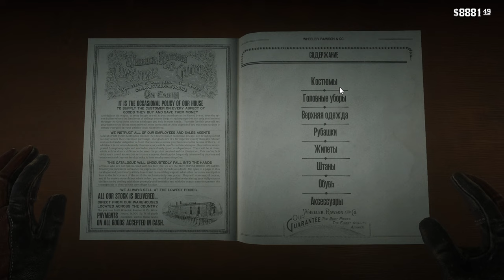Red Dead Redemption 2 НЕМЕЦ ПОЛУЧИЛ ДЕНЬГИ )